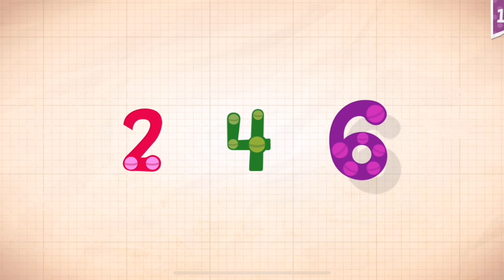Numberblocks Learn To Count